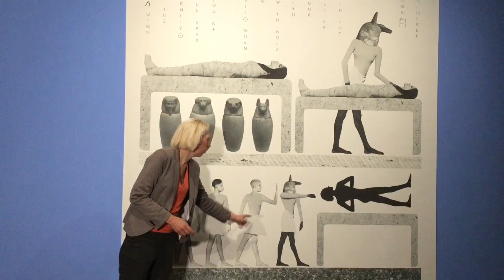(3/5) Marc Erwin Babej: Yesterday-Tomorrow. Die Wiedergeburt der Ägyptischen Kunst. Into the Forever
Marc Erwin Babej: Yesterday - Tomorrow
Die Wiedergeburt der Ägyptischen Kunst nach 2000 Jahren
Reiss-Engelhorn-Museen Mannheim | verlängert bis 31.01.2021

Das Bild „Into the Forever“ orientiert sich am genauesten an einem altägyptischen Original: dem Sarg des Djed-Bastet-iuef-anch aus der Sammlung des Roemer- und Pelizaeus-Museum (7.-6. Jh. v. Chr.), der eine der wenigen detaillierten Darstellungen des Balsamierungsrituals zeigt.
In der originalen Darstellung handelt es sich bei dem Priester mit der Anubis-Maske um einen Mann. Bei Marc Babej wurde seine Funktion von einer Frau übernommen. Die Gleichberechtigung der Geschlechter ist ein Motiv, das sich durch die gesamte Werkreihe zieht.
Die originale Maske stammt ebenso wie die Kanopenkrüge aus der Sammlung des Roemer- und Pelizaeus-Museums und ist weltweit das einzige erhaltene Exemplar.

Die Ausstellung "Yesterday-Tomorrow"
Ob gewaltige Pyramiden, aufwändiger Totenkult oder zeitlos ästhetische Kunst – das Alte Ägypten übt bis heute eine ungebrochene Faszination auf uns aus. Mit der Sonderausstellung "Yesterday - Tomorrow" erlebt die ägyptische Kunst nach fast 2000 Jahren eine Wiedergeburt.

Kern der Ausstellung ist die gleichnamige Werkserie des deutsch-amerikanischen Fotografen Marc Erwin Babej. seine monumentalen "fotografischen Reliefs" übertragen die altägyptische Bildsprache in die heutige Zeit. Der Künstler greift dabei auf deren wohl auffälligstes Stilmittel zurück: den "aspektivischen" Realismus. Dabei wird der menschliche Körper aus verschiedenen Perspektiven wie Frontal- und Seitenansicht gleichzeitig abgebildet. Die mit Hieroglyphen und lateinischen Buchstaben kombinierten Fotomontagen erzählen auf eine ganz eigene geheimnisvolle Art von Themen, die heute ebenso aktuell sind wie im Alten Ägypten. So handeln die Werke von Herrscherkult, der Integration von Fremden, Liebesbeziehungen oder dem Streben nach unvergänglicher Schönheit.
Die Schau wird ergänzt durch eine hochkarätige Auswahl an altägyptischen Objekten der Reiss-Engelhorn-Museen und der Universität Heidelberg.